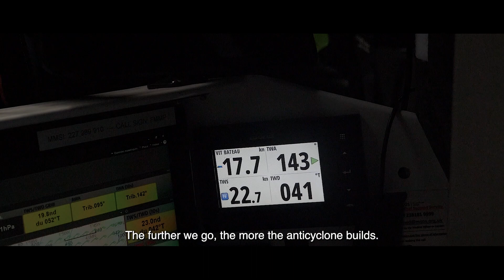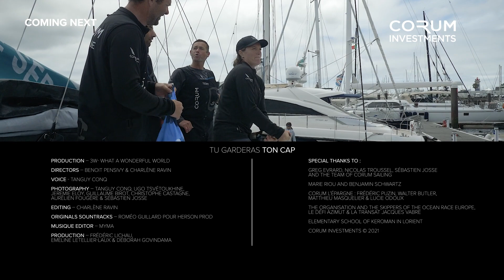[SERIES] Tu Garderas Ton Cap - Season 2 - Episode 1/5